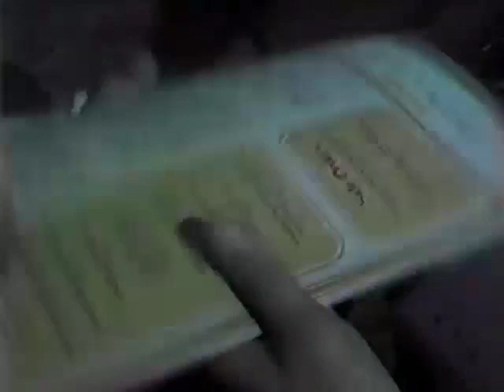Anne - Greatest Soundbytes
Anne's greatest soundbytes and outtakes!